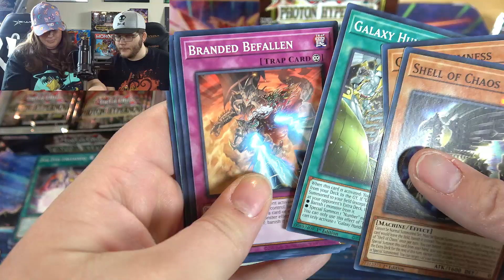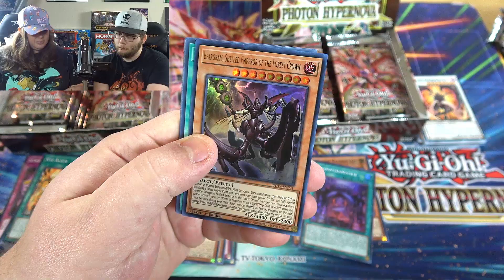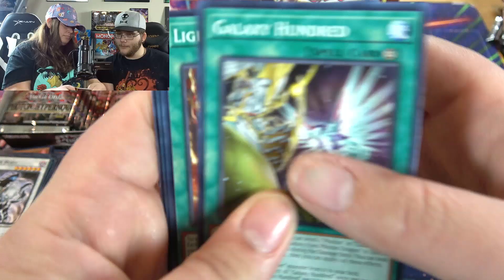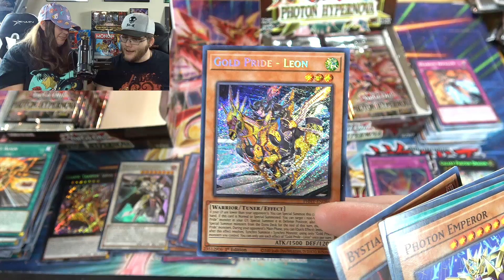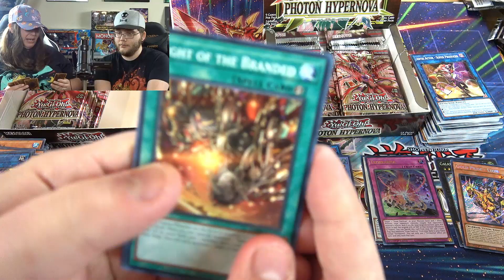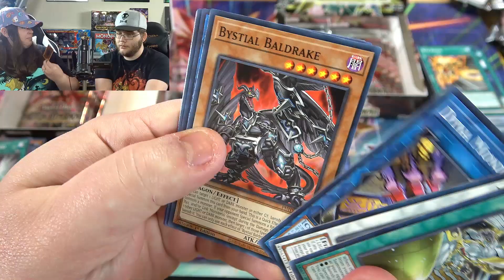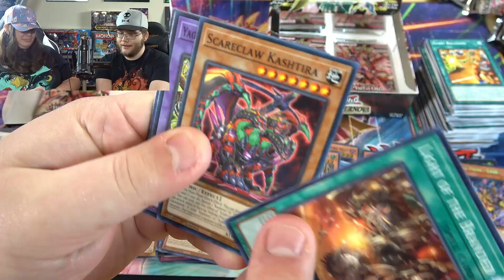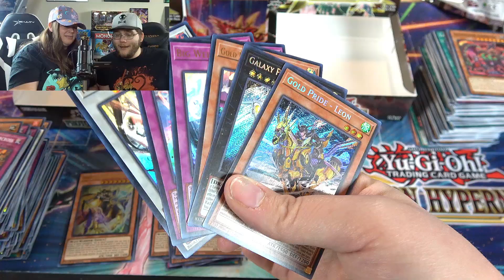Yu-Gi-Oh! WIFE VS HUSBAND! Photon Hypernova Booster Box Battle!!! Who Will Win!?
Today my wife and I will each open up a box of Konami's newest Yugioh set Photon Hypernova! Tell us who you think won!

★Ghosts of the Past Case Opening
🎵Music used